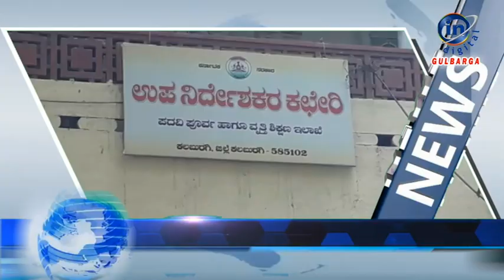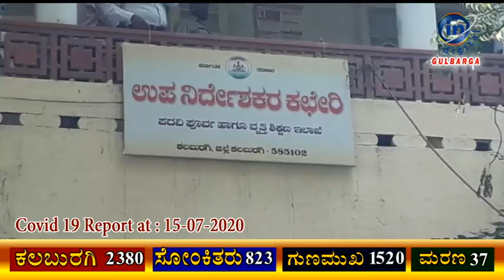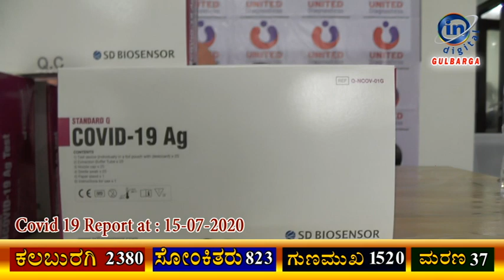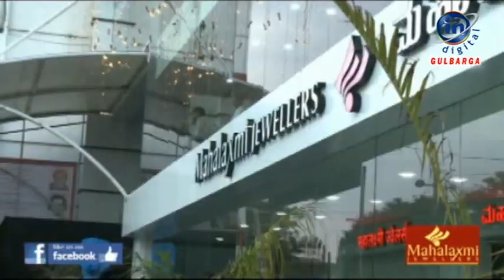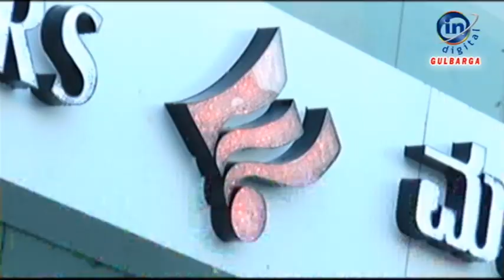IN GULBARGA NEWS 15 JULY 2020